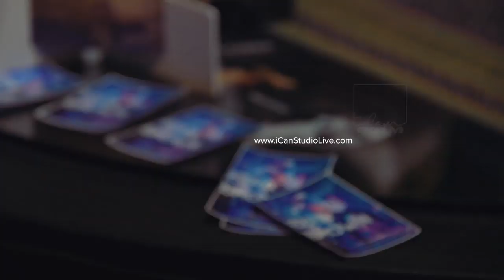SENDAI :: EZRA BROWN hosted by Barry Likumahuwa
Gospel, blues, jazz, r&b, soul, hip-hop—language of the human experience, Ezra Brown’s music speaks this language. His horn serves as his translator, becoming a voice that speaks in tongues transcending any language barrier. Ezra’s sound — a culmination of southern comfort and urban grit, gives birth to a style that is new, yet familiar. This sound speaks from the soul. A sound Ezra calls Soul Muzik. When he picks up his horn, sound is transformed into a language that enters the soul producing an experience that is pure music. An experience that goes beyond sound becoming something that is felt. Music that translates the human experience for all to understand.

Ezra Brown uses his musical style to transform a mere story to a lyrical moment. This style makes him a much sought after force among his contemporaries. As saxophonist, keyboardist, music director, and arranger, he has collaborated with a broad spectrum of industry greats. He has worked with an impressive list of Grammy Award winning artists such as Cassandra Wilson, John Forte, and Charlie Daniels,BB King,Bobby”Blue”Bland. His works also includes Grammy nominated artists – Jennifer Hudson,Les Nubians, Calvin Richardson, Gordon Chambers and Latin artist, CuCu Diamantes. Ezra and his horn has also graced the world stage at several international music festival including: recently the 2013 KL International Jazz Festival – Kuala Lumpur,Malaysia, JazzAcona Festival – Acona, Switzerland; Black World Arts Festival – Dakar, Senegal; and Trans Musicales de Rennes Music Festival – Rennes, France,North Sea Jazz Festival – Rotterdam,NL ,2013 South Carolina Jazz Festival,Solidays -Paris,FR ,and many more.

Constantly fine-tuning his artistic expression, Ezra is currently involved in several projects.While he is touring the world,he makes time to do many global workshops/masterclass with kids and students about the music he plays.Soul Muzik…( a mix of R&B /Jazz/Blues/Gospel) He also serves as a member of Andy Allo’s band(Prince’s Protige’),Blitz the Ambassador; and as a band member for Cheryl Pepsii Riley at The Village Underground in New York City, the top R & B open mic night in the country. You can hear Ezra on MTVu’s Live Sessions, where he is featured with Blitz the Ambassador and John Forte “Breathe” video on MTVu; ESPN World Cup 2010 playlist Blitz the Ambassador’s “Something To Believe In”; and clothing label LRG presents The Kid Daytona “Lifted” w/ hip hop artist Styles P.